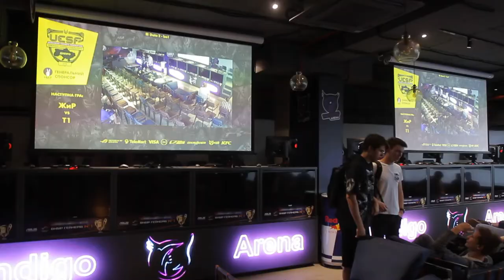У Дніпрі стартував етап Чемпіонату України з кіберспорту: визначать кращих гравців CS: GO і Dota 2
9 серпня (п'ятниця) 2019 року в 9:00 на території Кіберарени (ТРК Міст-Сіті, 3-й поверх) стартує Регіональна кваліфікація першого Чемпіонату України з кіберспорту.

На цьому етапі буде відібрано кращі колективи киберспортсменов дніпропетровського регіону. Змагання в CS: GO і Dota 2 триватимуть три дні - з 9 по 11 серпня.

Гранд-фінал чемпіонату відбудеться в Дніпрі з 11 по 13 жовтня.

Призовий фонд чемпіонату - 1 мільйон гривень. Настільки масштабне і унікальна подія для киберспортсменов на території України проводиться вперше.

Чемпіонат організовує Федерація кіберспорту України.